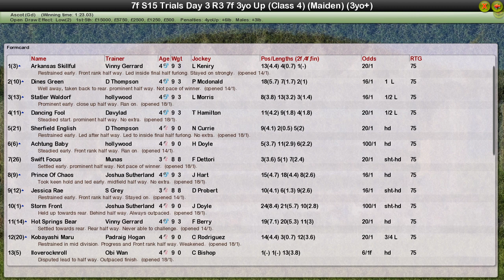R3 FLAT 7f 3yo+ Ascot